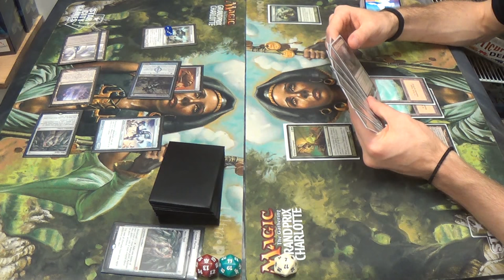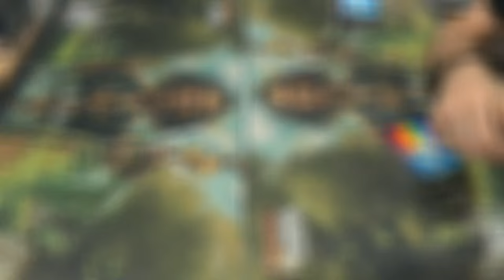Modern Magic — Affinity vs. Green Infect (w/ bonus games)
Spoiler alert: at the time of upload, I had not had a good day. I'm sorry for the delay, but here's a matchup that I'm sure you've all been waiting to see to make up for it.

Anyway, I hope that you enjoy my decklist. It's not quite complete, but it's very close, so please enjoy. (Four Sylvan Scryings would be ideal.)

Also, enjoy your bonus games!
Creatures
4 Blight Mamba
4 Glistener Elf (Hail to the king, baby!)
4 Ichorclaw Myr
Enchantments
4 Rancor
Instants
4 Apostle's Blessing
1 Dismember
4 Groundswell
4 Might of Old Krosa
4 Mutagenic Growth
4 Vines of Vastwood
Sorceries
2 Sylvan Scrying
Lands
4 Cathedral of War
11 Forest
4 Inkmoth Nexus
2 Pendelhaven
Sideboard
1 Choke
1 Gaea's Blessing
1 Ghost Quarter
2 Gutteral Response
4 Nature's Claim
2 Spellskite
3 Viridian Corrupter
1 Wild Defiance